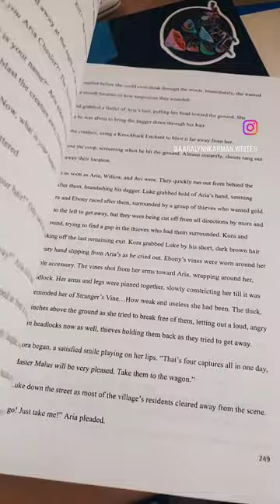Editing is a monster😬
Facebook: The Great Diviner Series